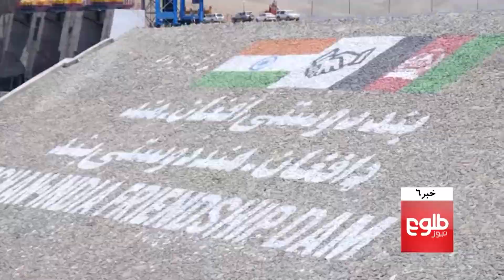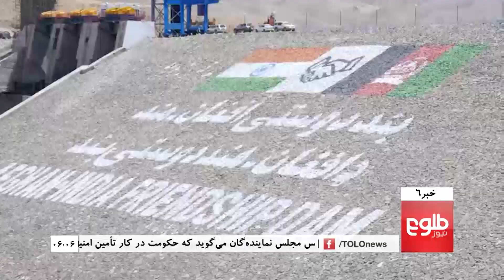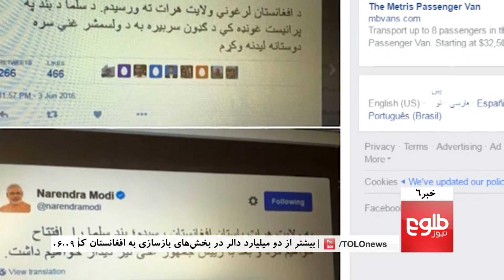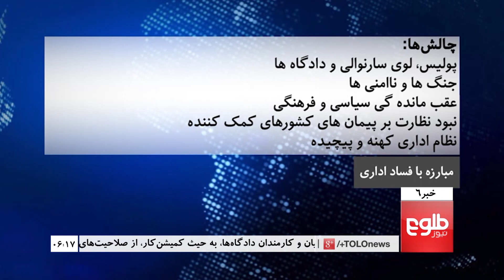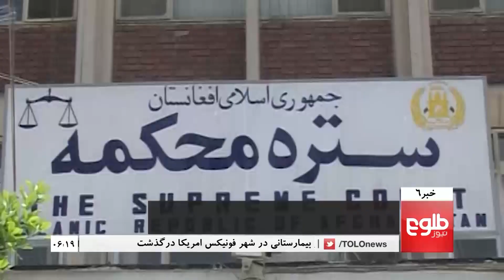TOLOnews 6pm News 04 June 2016 / طلوع نیوز، ۱۵ جوزا ۱۳۹۵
Top news today: Afghan-Indian Leaders Pledge New Era in Kabul-Delhi Relations, Herat Residents Celebrate Inauguration Of Salma Dam, Afghans Hail India As True Ally After PM Inaugurates Dam

تعهد مجدد رهبران هند و افغانسان بر آغاز فصل جدید روابط میان کابل- دهلی, خوشی و هیجان هراتیان از گشایش بند سلما,استقبال شهروندان از گشایش بند سلما